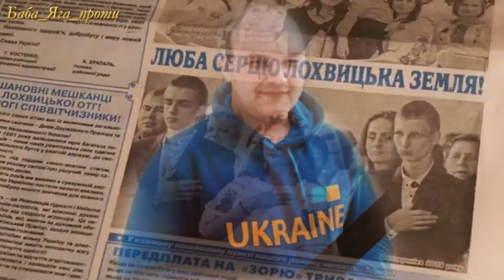ПОХОРОН ЗАХИСНИКА УКРАЇНИ. ЗАВОДСЬКА ГРОМАДА БОВКУН АНДРІЙ ВОЛОДИМИРОВИЧ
Під час мінометного обстрілу зазнав тяжких поранень, не сумісних з життям,  житель  с. Піски –  Бовкун Андрій Володимирович, 1991 року народження.
З перших днів повномасштабного вторгнення він був призваний до Збройних сил України та  по 11 квітня 2023 року  ніс службу у  територіальній обороні.
Після переведення захищав Східні рубежі України.
Ми захищаємо свою землю, своїх дітей, майбутнє своєї держави. Разом вистоїмо!
Вічна слава загиблому захиснику!